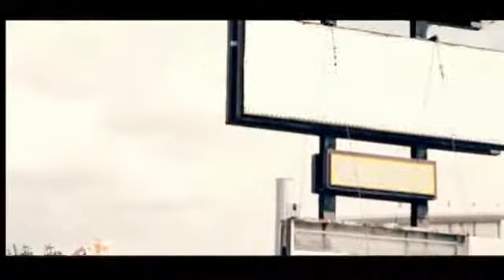It's My Parade Official Video Song | Zephryus | Artist Aloud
SMS LAA to 54646 to these songs as your callertune.